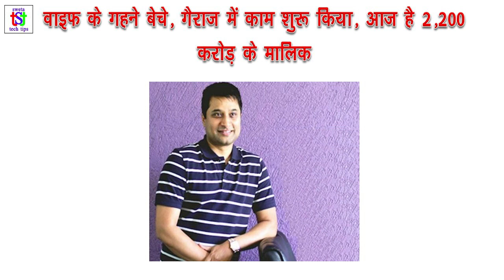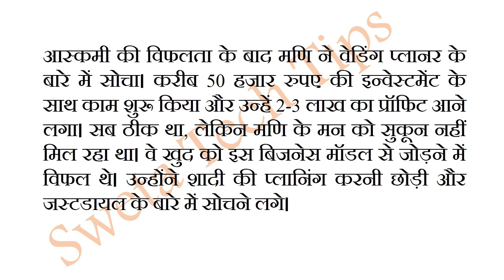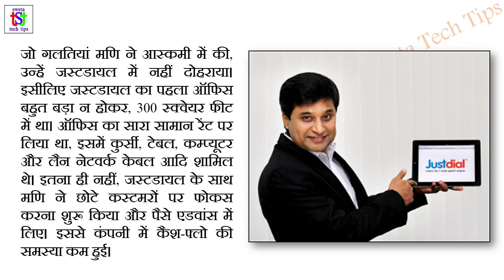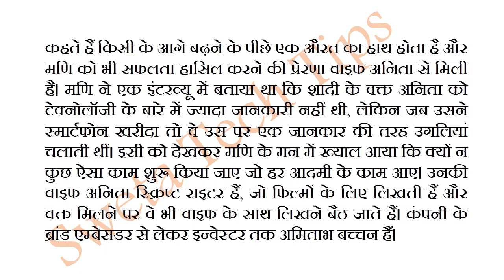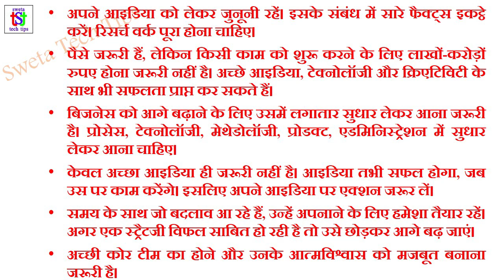Inspirational story of JustDial CEO Vss Mani || पत्नी के गहने बेचे और गैराज से शुरू किया काम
पैसे की कमी से पढ़ाई छोड़ी, पत्नी के गहने बेचे और गैराज से शुरू किया काम
Inspirational story of JustDial CEO and Founder Vss Mani for entrepreneur. Motivational Story of JustDial CEO Vss Mani. Inspiring success story of Vss Mani India biggest businessman.

यह  कहानी है देश के एक सफल आईटी उद्यमी Vss-Mani की, जिन्होंने कठिन मेहनत और संघर्ष की बदौलत देश की सबसे बड़ी सर्च और क्लासिफाइड पोर्टल जस्ट डायल का निर्माण किया। एक गैराज में मात्र 6 कर्मचारियों से शुरू हुई इस कंपनी की नींव रखने के लिए इस शख्स को अपने बीबी के गहने तक बेचने पड़े थे। गहने बेच 50 हज़ार रूपये से शुरूआत कर 2200 करोड़ रूपये की कंपनी बना इस शख्स ने सिद्ध कर दिया कि सफलता की चाह रखने वालों के लिए इस दुनिया में कुछ भी असंभव नहीं है। किराए की फर्नीचर और कम्प्यूटर से शुरू हुई जस्ट डायल के सफलता की कहानी सच में रोचक है।

About: Sweta Tech Tips channel provides videos related to different business ideas to startup own business, technology, computer and health tips. New video is posted every day.

This video is non promotional, created only to provide information. This channel is not responsible for any profit or loss in any business. Its all depends on  your business strategy and your hard work. You must research yourself before start any business.